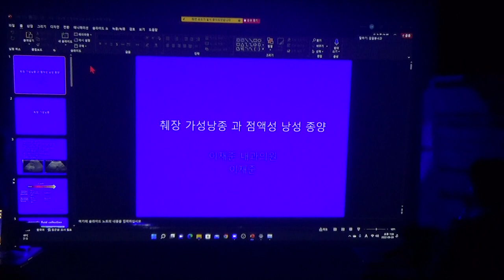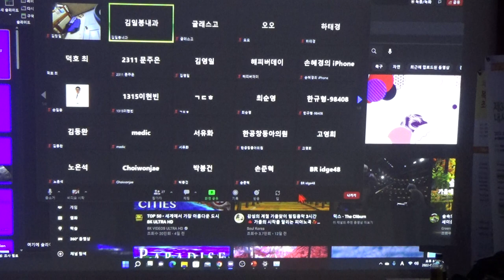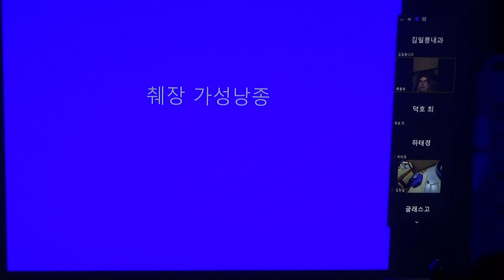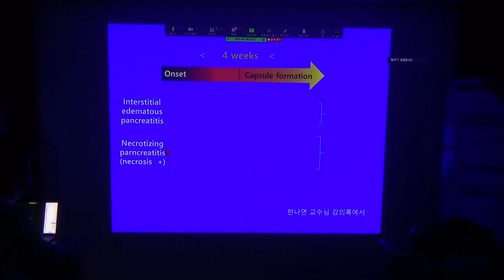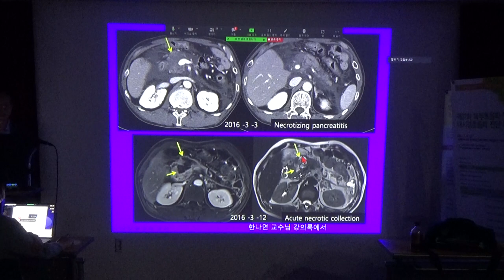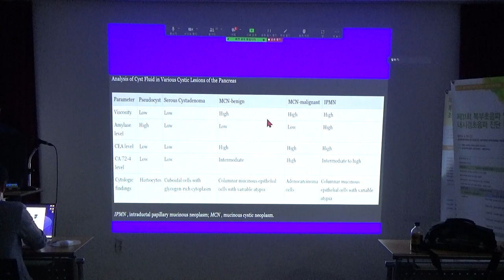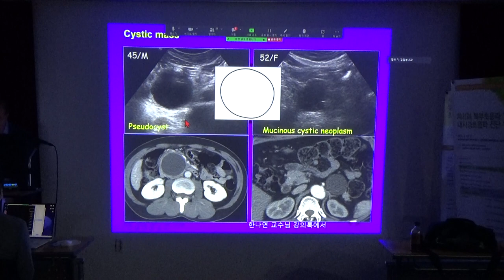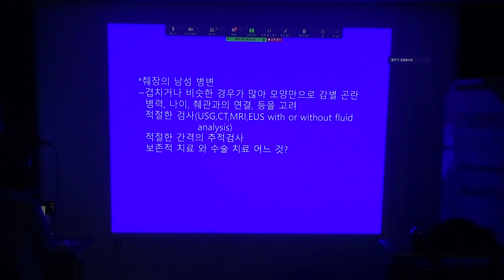1 2022년 하반기 영임초, 2022 9 28,( 이재준) 췌장 가성낭종, MCN